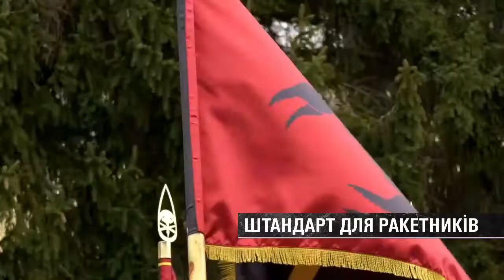ТВ7+. Передача “На варті”. Випуск 110 .